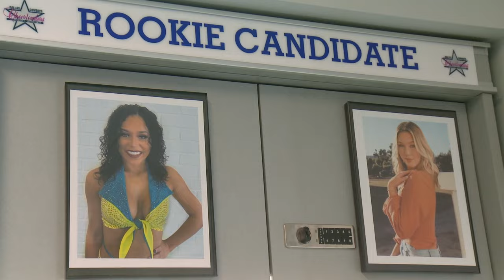OVERTIME Ep. 1606 | Dallas Cowboys Cheerleaders: Making the Team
Kelli and Judy recap the top moments of Episode 1606 of Dallas Cowboys Cheerleaders: Making the Team, which includes learning the complicated field entrance and a kick clinic!